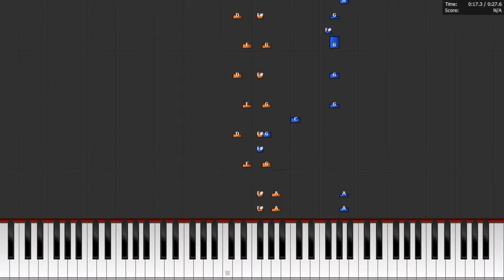Ocarina of Time - Inside a House (Backing Track) [Synthesia Tutorial]